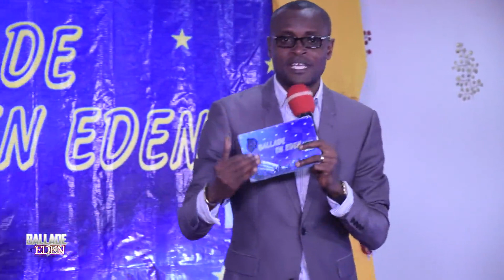BALLADE EN EDEN FERST COMMUNITY DE YOPOUGON